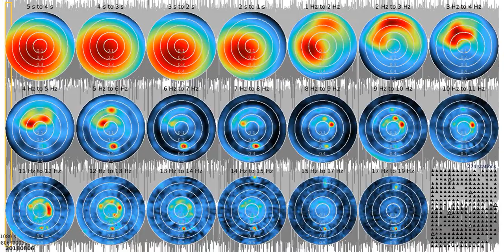SJ01 - fkm tw1080s sw 20180806